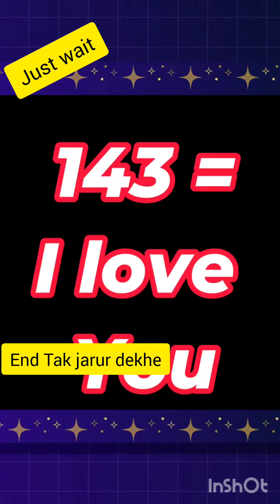jogesh Jojo new Sambalpuri comedy video sambalpuria /shortvideo entertainment funny 🤪💐💯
jogesh Jojo new Sambalpuri short comedy video sambalpuria /shortvideo

 This channel not one matter, many all in one matter video uploading in my channel

Mera ye channel pe koi ek matter pe Nehi banaya gaya hai ye Channel PE sabhi prakar ke video dalwaya jaiga ye channel all in one hai thanks and regard

sambalpuria a2z
sambalpuriaa 2z
samvalpuriaa2 z
sambalpuria a 2 z
sambalpuria aTu z
sambalpuria atuz
sambalpuriaa tu z
sambalpuria a tuz

si=LRCkNInzat26p-eb
riyameher7038- Instagram
akashmeher-facebook